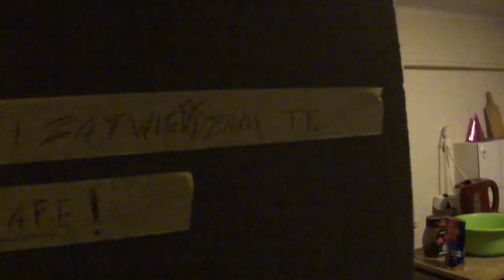Postępy prac w harcówce